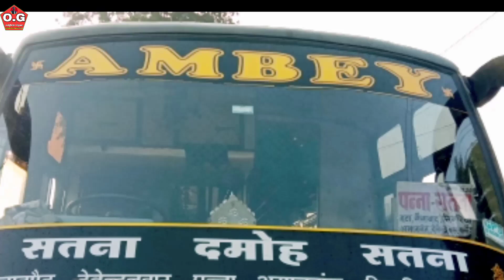बस ड्राइवर कैसे बने।